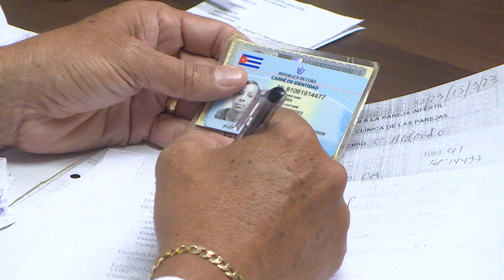Programa de Reproducción Asistida con buen paso en Ciego de Ávila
Luego de la aprobación del Código de las Familias el Programa de Reproducción Asistida mediante la Resolución 1 151/2022 del Ministerio de Salud Pública en su artículo 5, establece que toda persona que desee acceder a las técnicas de reproducción asistida debe dar su consentimiento de forma previa ante notario público.